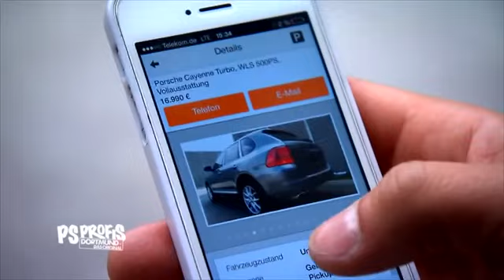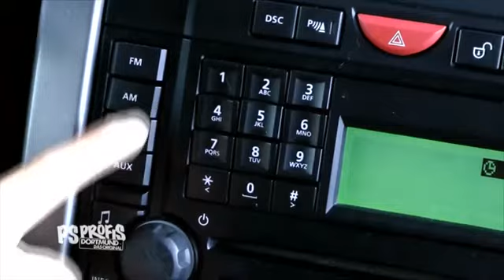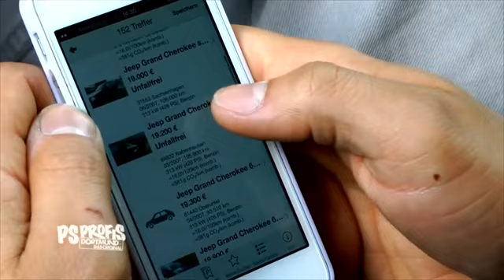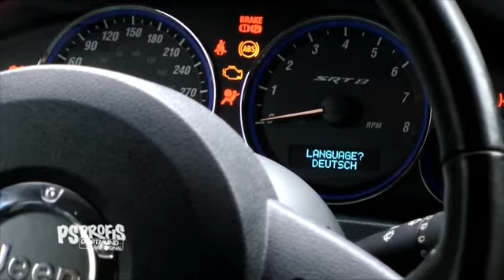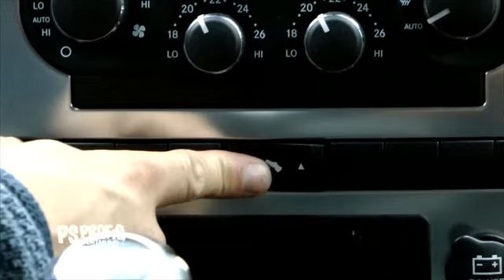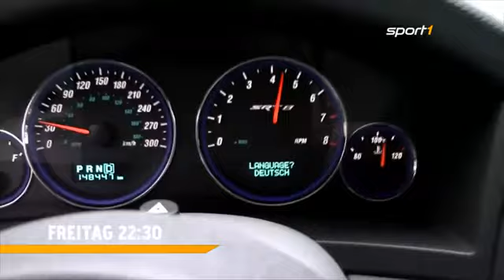SUV Power für einen gestandenen Mann Staffel 5, Folge 85 PS Profis